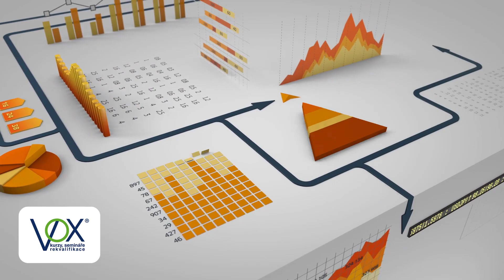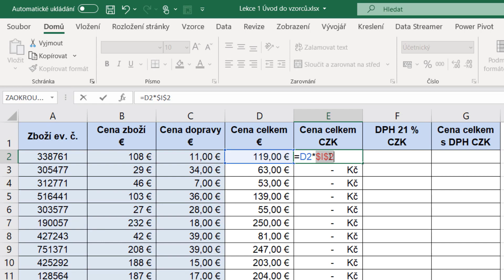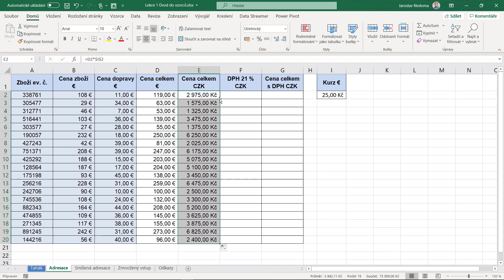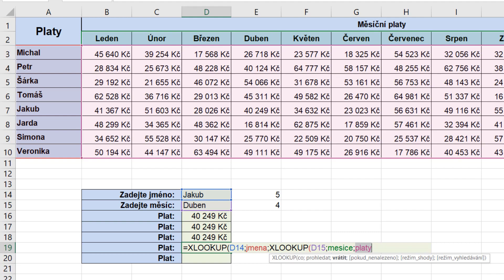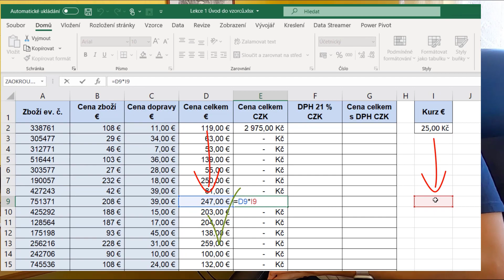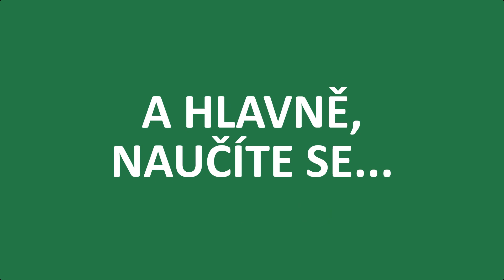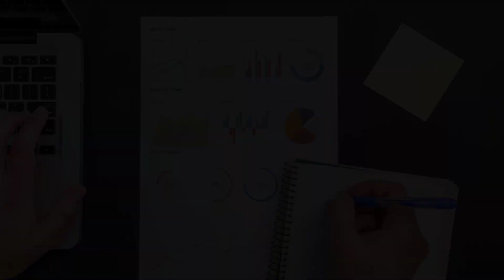1. VOX | Funkce a vzorce v MS Excel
Potřebovali byste poradit s funkcemi aplikace Excel? Jednoduše, přehledně a stručně vám rovnou 85 takových funkcí vysvětlí náš lektor Jaroslav Nedoma. V sérii záznamů můžete sledovat přímo v Excelu, jak pracovat se vzorci, kam co napsat a kam konkrétně kliknout. Ve školícím balíčku je dohromady připravených 43 dílů ve 13 lekcích, které pokrývají jak úplné základy, tak pokročilé funkce.